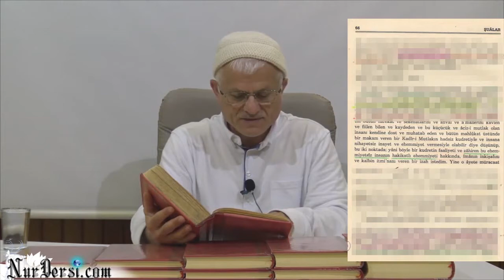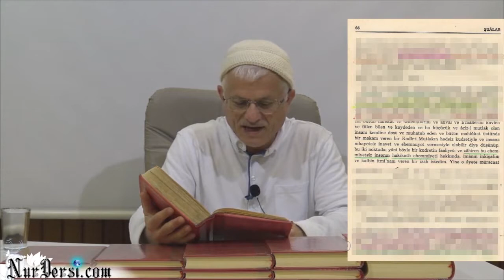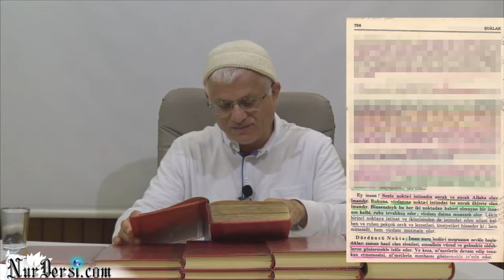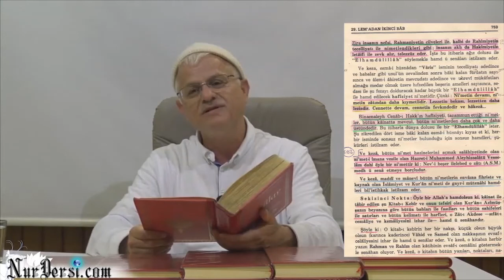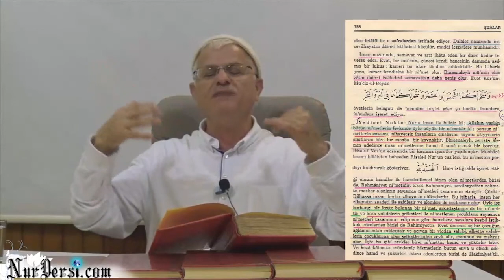Hap Her Derdin İlacı